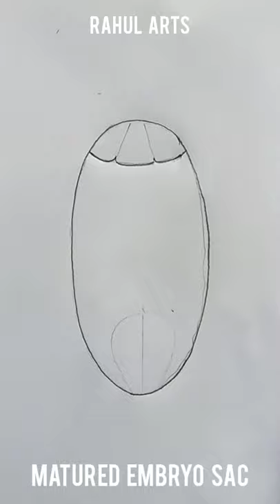Embryo Sac CBSE Class12 : Labelled Diagram of Matured Embryo Sac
This video explains How to draw Diagram Of Embryo Sac ; class 12 science biology in Hindi in easy steps and compact way. This video helps you to draw science diagrams with great ease and clarity.

Drawn by : Rahul Mahale ‎@RAHUL Arts
Explained by : Anju Sheoran, Easy Biology

The female gametophyte of a seed plant consisting of a thin-walled sac within the nucellus that contains the egg nucleus and other nuclei which give rise to endosperm on fertilization

Good Luck to all. Thanks see you on the video

My Youtube Gears/devices & equipments used in recording this video :
1. Camera used
2. Microphone
3. Studio Lights
4. Laptop used
5. Tripod used
6 . Smartphone
7. Smartphone Gimble
8. DSLR Camera
9.Lense 50mm prime